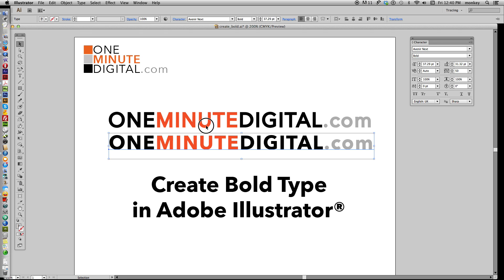1MD: Create Bold Fonts in Illustrator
Performed at lightning speed on a Mac using Illustrator CS6.
Time: 1:18

Need to make your font bold in Illustrator, but the font you are using doesn't come with one?

DON'T just put a stroke around your word! Use the Offset Path tool to fatten it up. Today in Adobe Illustrator we will be using:

Kerning (Tracking)
Offset Path

For my PC brethren, remember: Command = Control and Option = Alt.

Go forth, amaze your friends and bring me back a lollipop.